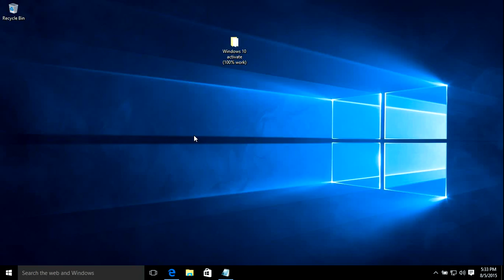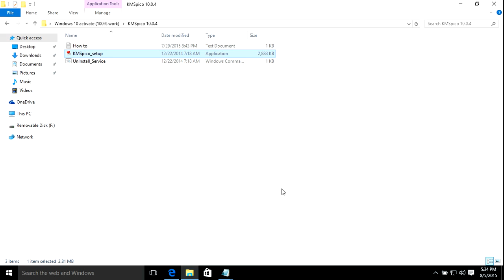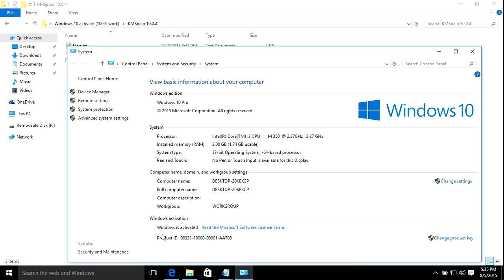Thai lakorn 2015,
Thai lakorn 2014,
New lakorn 2015,
Thai lakorn teaser,
Thai lakorn trailer,
Thai drama teaser,
Thai drama trailer,
New lakorn,
Old lakorn,
Thai lakorn,
Thai drama,
Thai movie,
Khmer movie,